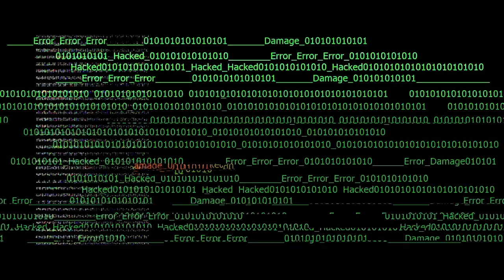[Eng Sub] Midnight Motel แอปลับ โรงแรมรัก | EP.5 [4/4]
“โมทย์”  (ออฟ จุมพล) หนุ่มรักการเสี่ยงโชคที่ต้องทำงานใช้หนี้ก้อนโตในโรงแรมของญาติ ได้มาเจอกับ “แคท” (แจน พลอยชมพู) สาวขายบริการที่มีหนี้มหาศาลต้องชำระเพื่อปลดปล่อยเธอจากเจ้าของกลุ่ม Sideline VIP อย่าง “ซัน” (ม่อน ธนัชชัย) โมทย์เห็นช่องทางที่จะทำให้เขาและแคทปลดหนี้ได้ นั่นก็คือการสร้างแอปลับสำหรับสาวบริการโดยมี “ดอย” (หลุยส์ ธณวิน) เพื่อนซี้ของโมทย์เป็นคนสร้างแอป แต่แล้วเรื่องกลับพลิกผันเมื่อโมทย์ แคท และดอย ไปพัวพันกับการตายปริศนาของเสี่ยหนุ่มลูกค้าของแคท พวกเขาจะปลดหนี้ และคลี่คลายปมคดีฆาตกรรมในครั้งนี้ได้หรือไม่

ออฟ จุมพล อดุลกิตติพร   รับบท  โมทย์
แจน พลอยชมพู ศุภทรัพย์   รับบท  แคท
ม่อน ธนัชชัย วิจิตรวงศ์ทอง   รับบท  ซัน
หลุยส์ ธณวิน ธีรโพสุการ  รับบท  ดอย
วิคเตอร์ ชัชชวิศ เตชะรักษ์พงศ์ รับบท  พีรภัทร

กำกับซีรีส์ : อธิป วิชชุชัยอนันต์

ติดตาม Midnight Motel แอปลับ โรงแรมรัก
ตอนใหม่ได้ ทุกวันพุธ - พฤหัสบดี เวลา 18.00 น. สตรีมบน Disney+ Hotstar

Subtitles
Indonesian : @ Tum_Ciel
Polish : Hoa
Chinese (Hong Kong) : Offgun_gdbhk (Twitter, Instagram)
Portuguese (Brazil) : OffGun Babii Brazil